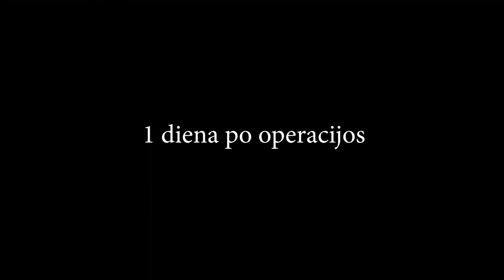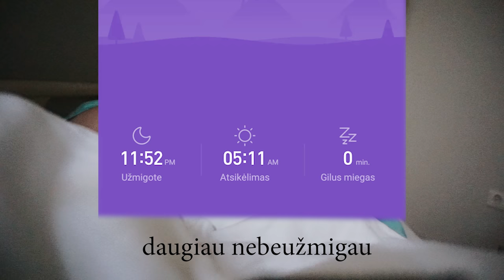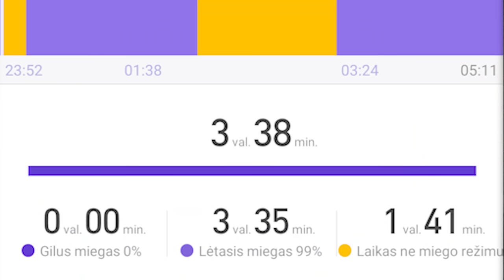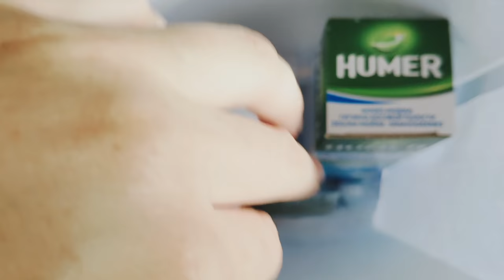NOSIES OPERACIJOS VLOGAS - mano patirtis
Sveiki,
prieš 2 mėnesius pasidariau nosies operaciją, čia vlogas ir mano įspūdžiai iš jos :)